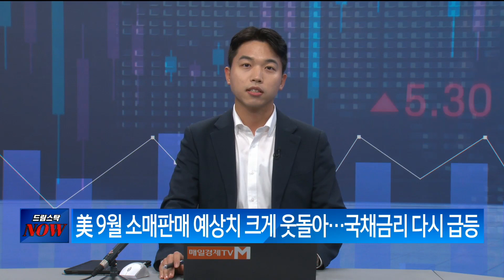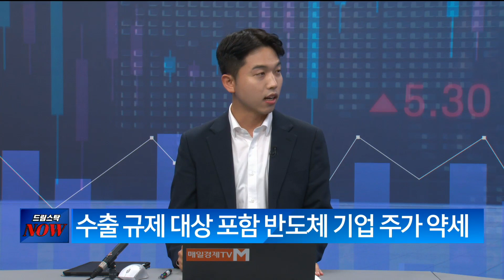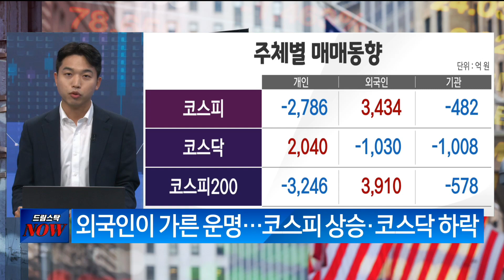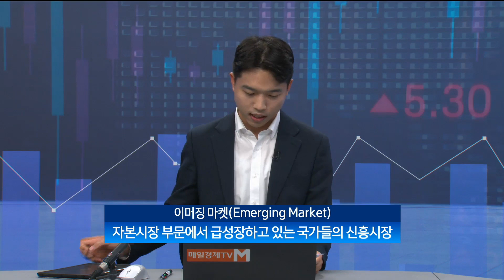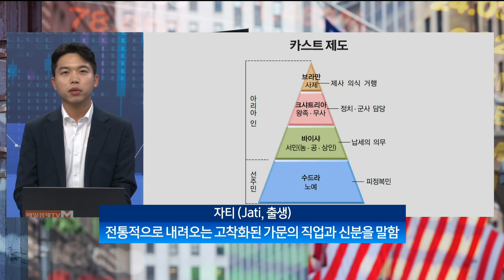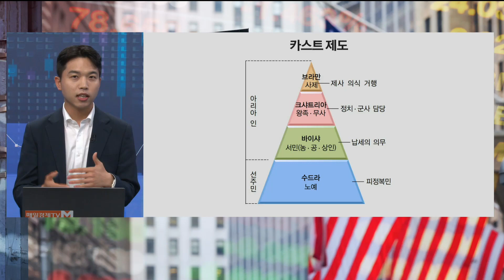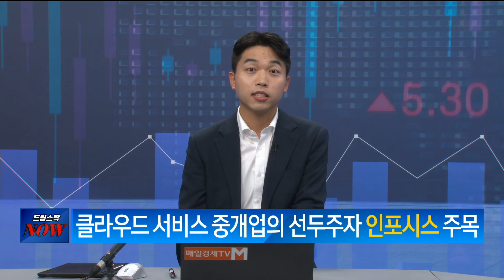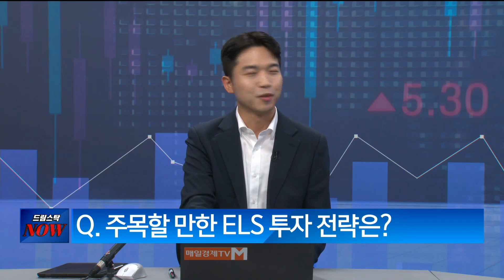[드림 스탁 NOW] 굿모닝 월가월부 정주환 NH투자증권 어드바이저/ 현 시점의 투자 전략이 궁금하다? / 매일경제TV